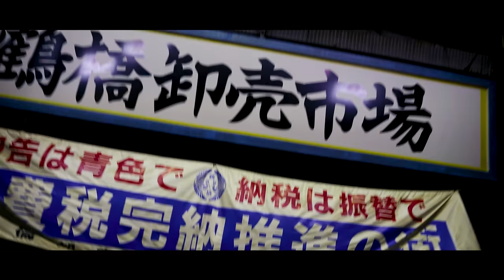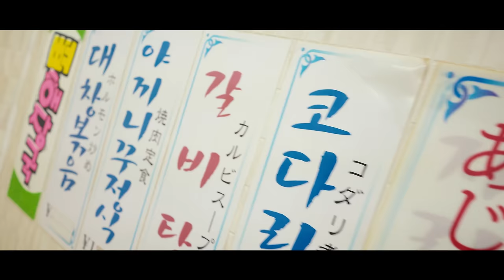Jin Dogg - " 街風 " feat. REAL-T (Official Music Video)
-Hibrid ENT.

3rd High mixed by. DJ Bullset
SadMadJake (Jin Dogg)

1. How High ft. Mony Horse  prod by. Bullset &   Tiga One

2. 街風 ft. Real-T  prod by. Jaytracks

3. Run It Back ft. D-Seto  prod by. Thorn Beats

4. Dirty Air One$  prod by. Thorn Beats

5. Spielberg ft. 釈迦坊主  prod by. 釈迦坊主

6. Set  prod by. OVERKILL

7. Dongmoo (동무) ft. Foggyatthebottom  prod by. Fezbeatz

8. Nantokanaru!! ft. Young Coco  prod by. youngsavagecoco

9. Tom Cruise  prod by. DeathW!sh

10. 45  prod by. WATAPACHI

11. R.I.P  prod by. ATSUKI

12. Psycho pt.2  prod by Thorn Beats

13. One Love (32)  prod by. Fezbeatz